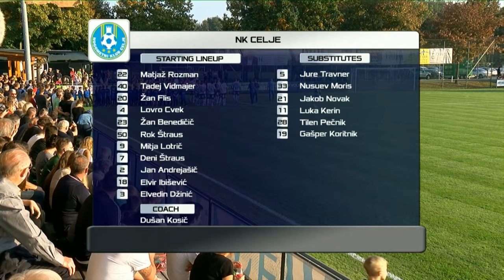Spielaufzeichnung: Sturm Graz 3:0 NK Celje (1:0)